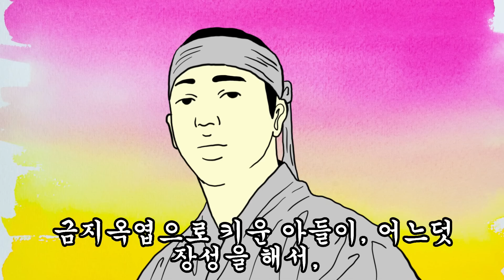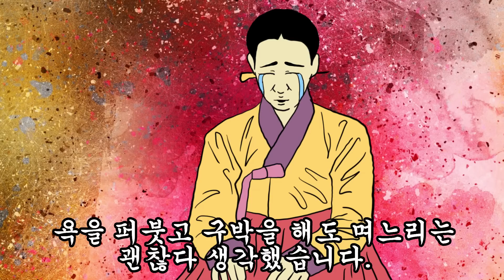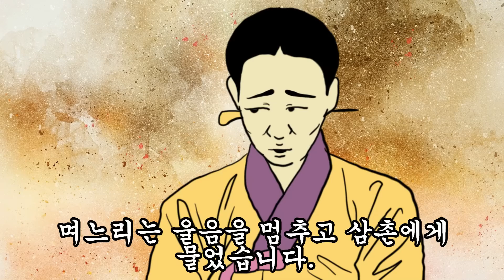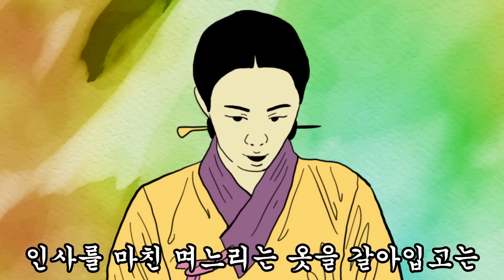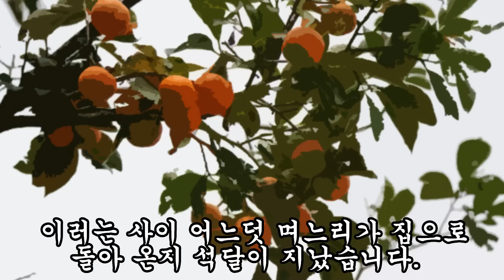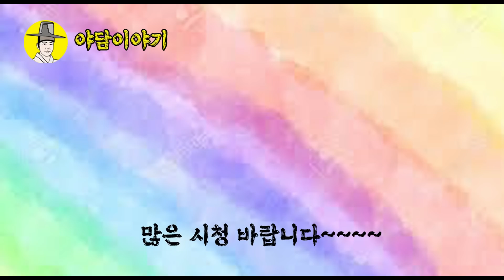야담 이야기 과부마님은 지나가다가 “오~ 탐스럽구나” (조선시대 설화)민담 야사 옛날이야기 고금소총